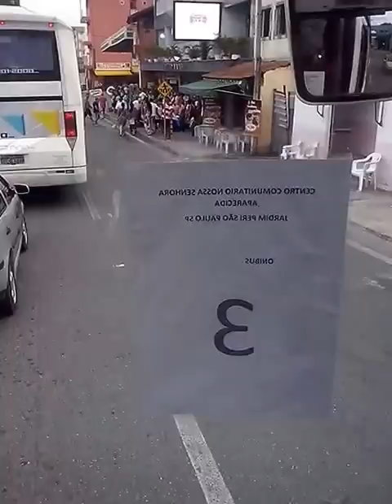Chegando na Aparecida do Norte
Excursão do centro comunitário Nossa Senhora Aparecida - jardim peri SP/ZN.   Excursão com 3 ônibus da viação Domínio Turismo